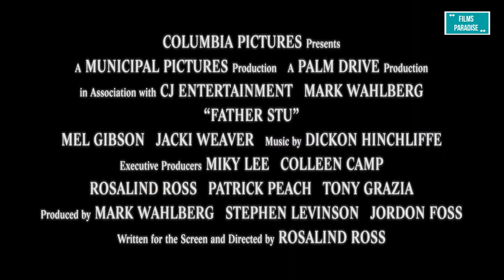FATHER STU - Official Trailer | FATHER STU Trailer (2022) Mel Gibson, Mark Wahlberg, Drama Movie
FATHER STU Trailer (2022) Mark Wahlberg, Mel Gibson
© UMG - On behalf of: American Recordings Catalog P&D

❤️ Music Credit💓

Song          The Man Comes Around
Artist         Johnny Cash
Album       The Man Comes Around
Writers     Johnny Cash

Comedy, Kids & Family, Animated Films, Blockbusters, Action Movies, sci-fi & Fantasy Flicks...